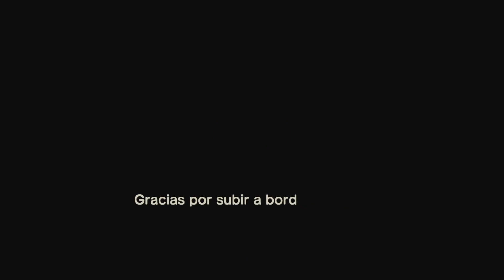Una nueva vida en la isla ♥ Primeros minutos de Animal Crossing New Horizons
Muuuuuuuuuuy bueeeeenaaaas!!!

Cuánto tiempo esperando para este maravilloso juego, y por fin estamos en este momento en el que podemos llegar a una isla y decorarla a nuestro gusto, escuchar el viento, a los animalitos, las olas del mar, nuestras pisadas al andar sobre el cesped o la arena.

Qué ganas tenía de jugar y de compartirlo con vosotr@s :)

Espero que os guste muchisisisisisismo

Haaaasta adiooos ♥